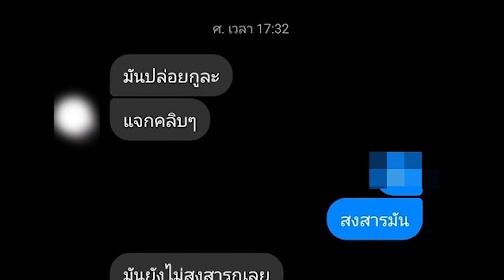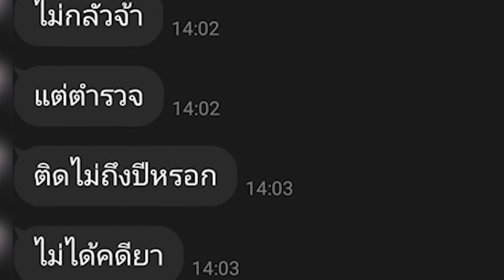สาวสุดทน แจ้งจับอดีตสามี มีชู้ทั้งที่ลูกเพิ่งคลอด 7 วัน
วันที่ 26 เมษายน 2564 โลกออนไลน์กำลังเป็นที่พูดถึงกรณีสาวรายหนึ่ง ได้มีการโพสต์ระบายความเจ็บปวด จากการถูกสามีที่เพิ่งแต่งงานและเพิ่งมีลูกด้วยกันทำร้ายจิตใจ ตอนนี้ลูกอายุเพียง 4 เดือน แต่ฝ่ายหญิงต้องตัดสินใจจบชีวิตคู่ เพราะฝ่ายชายเจ้าชู้ ซ้ำเมื่อบอกเลิกกลับถูกข่มขู่สารพัด ทั้งโพสต์รูปปืนขู่ โพสต์ด่าในเฟซบุ๊ก และปล่อยคลิปอนาจารลงโซเชียล